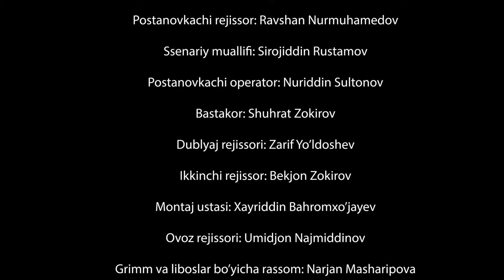"Жизнь продолжается" теленовелла 66 серия (2 сезон)